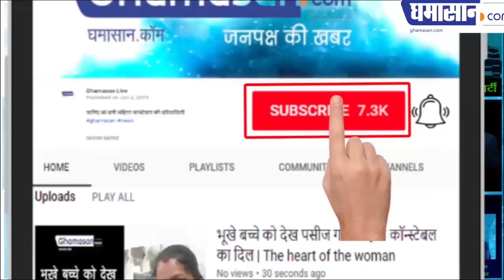कृषि महाविद्यालय इंदौर से प्रारंभ हुआ आंदोलन की आग आज टीकमगढ़ कृषि महाविद्यालय तक भी पहुंच गई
यहां भी छात्रों ने कालेज के गेट पर ताला लगाकर हंगामा किया एवं स्टाफ को काम नहीं करने दिया
छात्रों ने कहा कि वह अपना विरोध प्रदर्शन तब तक करेंगे जब तक सरकार   बैकफुट पर ना आ जाए